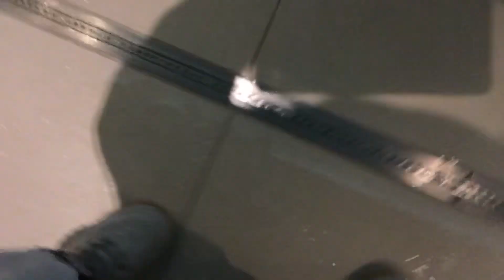EYTYS toutes neuves - tout habille dans la piscine - 25 avril 2019